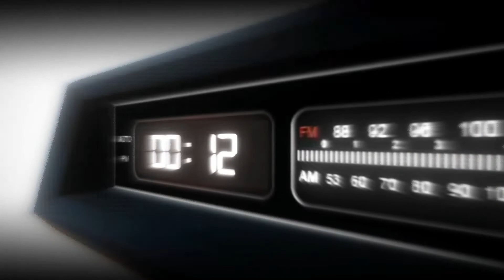So könnt ihr die Modern Warfare Beta runterladen + Infos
Mein Name ist Bill und ich bin 18 Jahre alt . Prinzipiell lade ich alles hoch, worauf ich Bock habe, ob Gaming Videos oder Let´s Plays. Ich kämpfe leidenschaftlich für meine Träume Bildet euch doch einfach ein eigenes Bild von mir und gönnt euch ein paar Videos, viel Spaß!